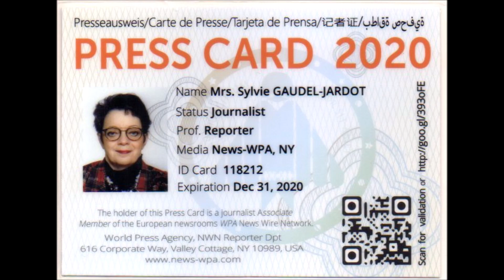2020 – VISITE GUIDEE DE LA MAROQUINERIE DIOT SELLIER A BEAUNE EN ATTENDANT LES SOLDES...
2020 – VISITE GUIDEE AVEC MARIE-FRANCE DIOT DE LA MAROQUINERIE DIOT SELLIER A BEAUNE EN ATTENDANT LES SOLDES...

VOUS POUVEZ RETROUVER LE REPORTAGE COMPLET EN SUIVANT LE LIEN SUR LE BLOG /

Cette maroquinerie a été inaugurée  en 1926...Je pense qu'il faut saluer cette longévité car c'est exceptionnel et encore plus maintenant après ce que l'on a vécu il y a peu...

C'est  mon amie Marie-France Diot qui nous fait l'honneur de la visite guidée de sa boutique...juste avant les soldes de mercredi prochain...

Comme chaque année, vous pouvez retrouver des des centaines de sacs, parapluies, maroquinerie, foulards, mugs, stylos, bijoux, accessoires, valises en plein d'autres choses...Il y en a pour tous les budgets. Marie-France est toujours présente pour vous conseiller, il faut dire qu'il y a du choix autant dans les formes, les couleurs, les marques, pour vous faire plaisir ou offrir...

Il y a toujours des nouveautés, pour ma part, c'est au rayon petit parapluie et sacs que j'ai découvert mon bonheur. Il y a tellement d'articles que je ne peux pas tout citer alors je vous laisse le plaisir de découvrir la boutique en vidéo et en photos...Si je peux vous donner un super conseil, vous devriez passer la porte et venir voir les supers prix pour les soldes, vous pouvez aussi commander par internet...voir même faire des achats en avance en vue d'une fête, un anniversaire ou autres...

Je ne me fais pas plus longue et je remercie mon amie Marie-France Diot pour sa gentillesse et sa confiance sans limite...

Les horaires, du mardi au vendredi de 10h30 à 12h00 et de 14h30 à 19h00, le samedi de 10h00 à 12h30 et de 14h à 19h30

Je crois que vous avez tout pour faire de bonnes affaires...
Voici le lien pour visualiser les photos gratuitement...

QUELQUES INFORMATIONS UTILES :
Comme on me pose souvent les questions, voici quelques réponses...contrairement à mes amis journalistes ou journaleux, je fais ces articles en tant que bénévole car je n'ai ni subventions, ni trésorerie. Je suis journaliste-reporter officielle de l’agence de presse WPA-New York car je ne peux pas avoir de carte de presse en France car je ne vis pas de mon travail et que je ne fais pas payer mes articles.
** La nouvelle adresse : Blog Beaune et Ailleurs – Maison des Associations - BOITE G 8 – 2 rue des Corroyeurs – 21000 DIJON
***Vous pouvez retrouver mes reportages :